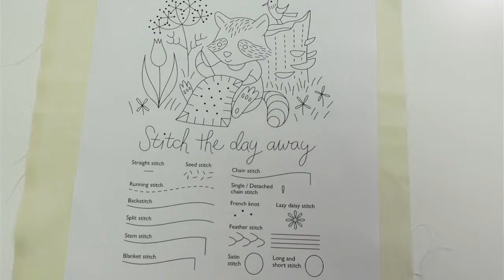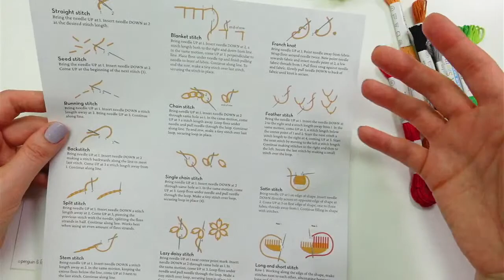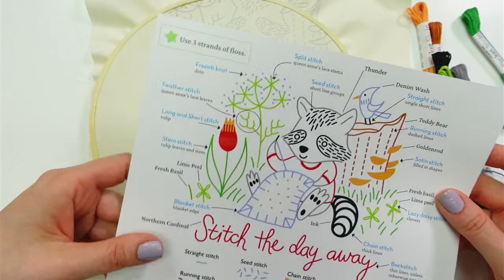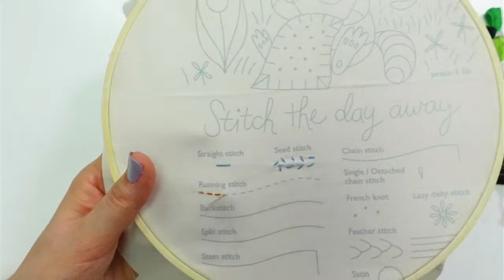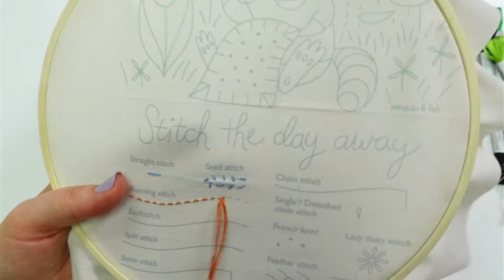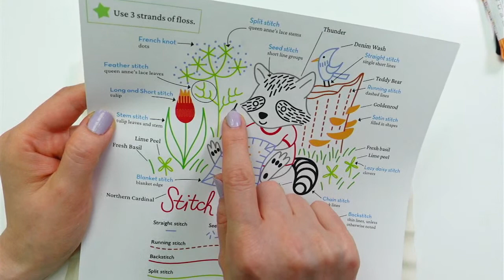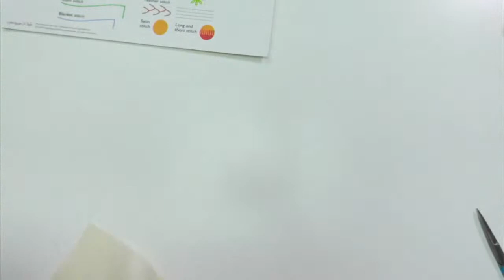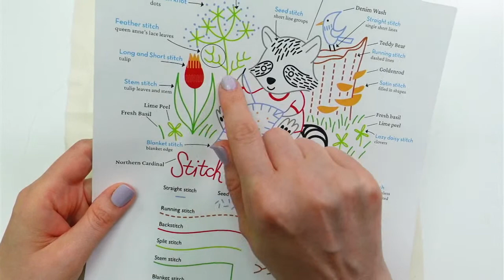Starting the Stitching Raccoon Embroidery Sampler - vid 1 - Live with Alyssa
Tonight we're starting the Stitching Raccoon Sampler. Grab the free PDF pattern at the link above.